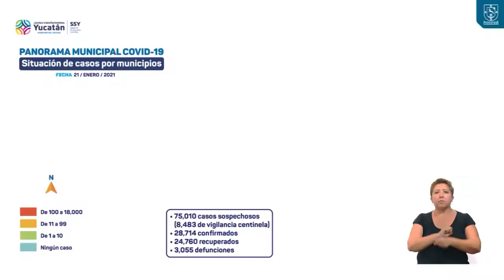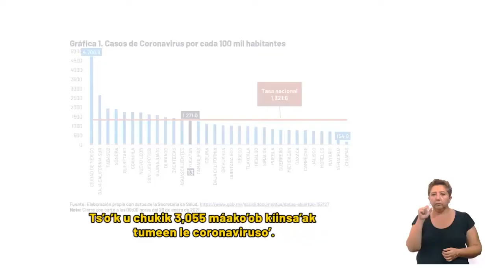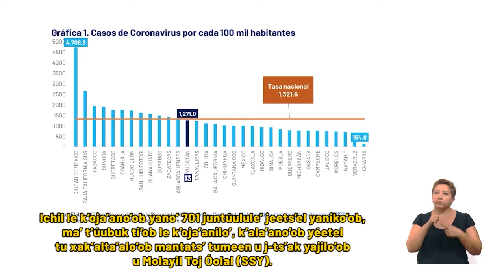Informe diario del COVID-19 21/01/21 | TELE Yucatán